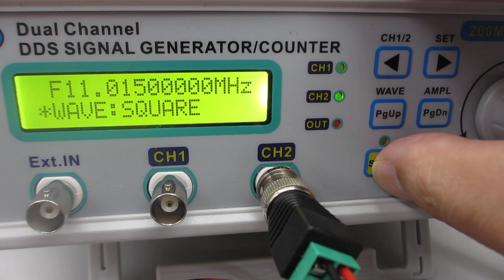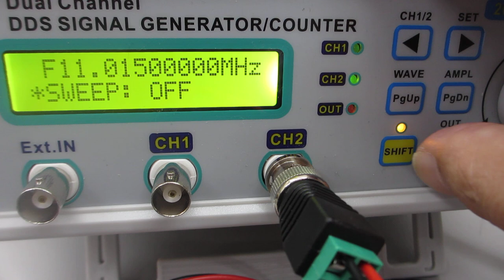メガヘルツの超音波発振制御実験（超音波洗浄器 ４２ｋＨｚ ２６Ｗ）